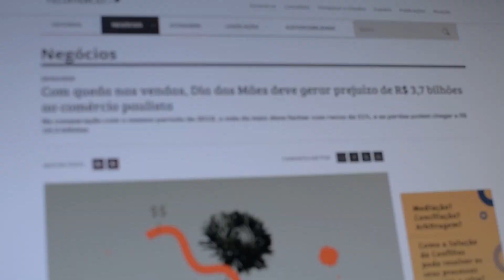Com lojas fechadas, comerciantes criam alternativas para o Dia das Mães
O Dia das Mães acontece, neste ano, em meio ao isolamento provocado pela pandemia de Covid-19. Com a maior parte das lojas de portas fechadas, os lojistas criaram alternativas pra fazer chegar às mães o presente de milhões de filhos.

Reportagem de André Cunha